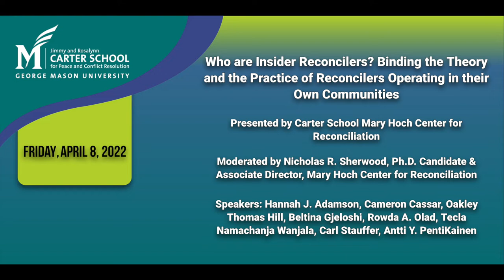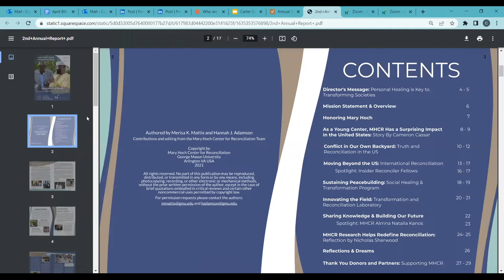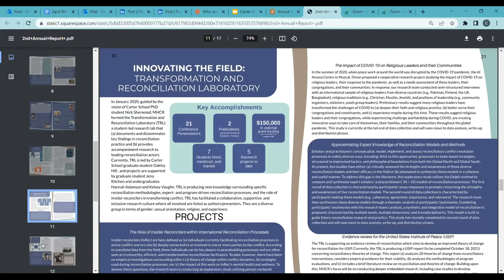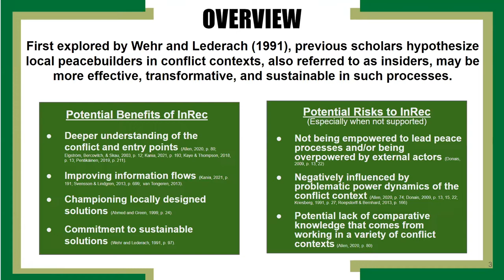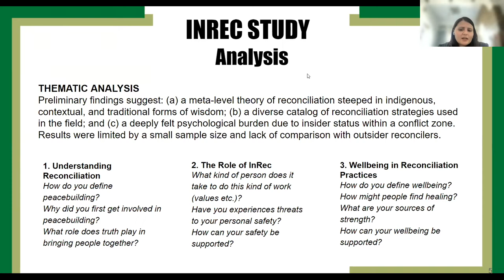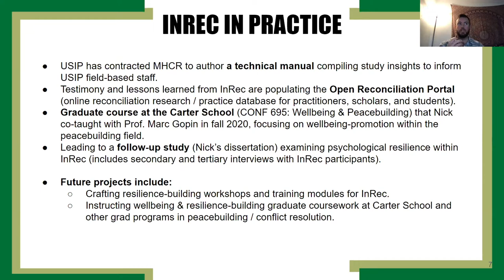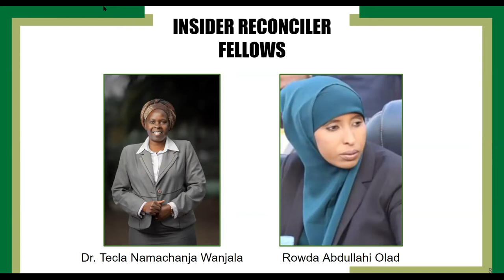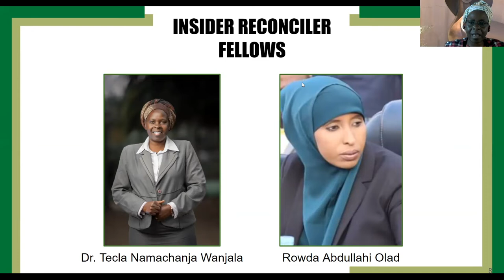Who are Insider Reconcilers?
Who are Insider Reconcilers? Binding the Theory and Practice of Reconcilers Operating in their Own Communities

Presented by: Carter School Mary Hoch Center for Reconciliation

Facilitator: Nicholas R. Sherwood, Ph.D. Candidate & Associate Director, Mary Hoch Center for Reconciliation (MHCR)

In 1991, Lederach and Wehr introduced the theory of insider partials into the academic literature - referring to individuals who are (a) actively engaging in peacebuilding processes between two or more conflicting groups and (b) members of or deeply connected to at least one of these groups. Since ‘insider partial’ was introduced into the literature, several scholars and practitioners have refined, clarified, and explored this theory - attempting to understand when, how, where, and why insider partials may be more or less effective at transforming conflict and violence. Since the Mary Hoch Center for Reconciliation’s (MHCR) founding in fall of 2019, a core value of our research and practice programs is the unwavering support for insider reconcilers (InRec), individuals who exemplify Lederach’s and Wehr’s theory, within a specific context of reconciliation practice. Over the past two years, MHCR has given financial, institutional, and programmatic support to three “Insider Reconciler Fellows,” hailing from Somalia, Kenya, and South Sudan.

Over the course of working with and learning from these Fellows, our staff has conceptualized and is currently implementing a pilot study seeking to understand the unique experiences of insider reconcilers, specifically seeking to understand the guiding theory of facilitating post-conflict intergroup reconciliation, strategies used during reconciliation processes, and the impact of reconciliation work on insider reconcilers’ mental health and wellbeing. The purposes of this panel are fourfold: (1) present the history and programmatic efforts of MHCR within the Carter School, (2) explore MHCR’s current research concerning Insider Reconcilers, (3) offer testimony from the field from an Insider Reconciler currently engaged in facilitating reconciliation processes, and (4) facilitate a discussion on the binds of theory and practice within a context of insider/outsider peacebuilders.

Speakers:
Nicholas R. Sherwood, Ph.D. Candidate & Associate Director, Mary Hoch Center for Reconciliation (MHCR)

Hannah J. Adamson, B.A./M.S. Student & Programs Officer, MHCR

Cameron Cassar, M.A./M.S. Student & Communications Officer, MHCR

Oakley Thomas Hill, Ph.D. Student & Lab Manager, MHCR

Beltina Gjeloshi, Ph.D. Candidate & Research Officer, MHCR

Tecla Namachanja Wanjala, Ph.D., Founder, Shalom Centre for Counseling and Development (SCCODE)

Rowda A. Olad, LPC, Founder, Mandeeq Mental Health Without Borders
Carl Stauffer, Ph.D., Senior Expert, Reconciliation, United States Institute of Peace (USIP)

Antti Y. Pentikäinen, M.Th., Research Professor & Director, MHCR